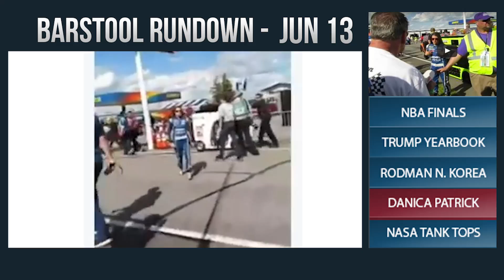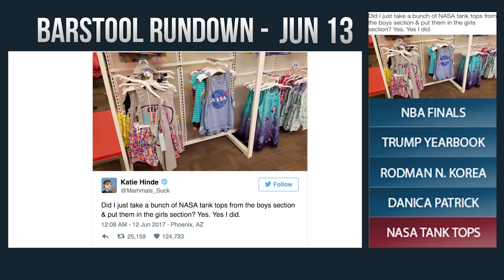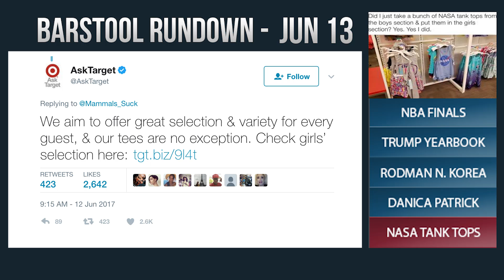Barstool Rundown - June 13, 2017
On Today's Rundown KFC, Riggs, and Trent Talk about NBA Finals, Trump Yearbook Kids, Rodman Visits North Korea, Danica Patrick Getting Booed, and Woman Moving NASA Tank Tops